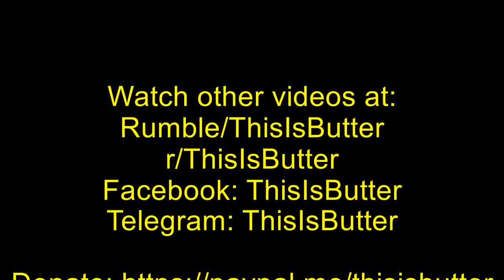Suspect flees from a traffic stop and does burn outs on I 24 crashes into Nashville officer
A man faces several charges after he crashed into a Nashville police officer’s patrol car Tuesday morning while fleeing a traffic stop, officials said.

According to the Metro Nashville Police Department (MNPD), the incident took place at approximately 1:30 a.m. on Tuesday, Oct. 29.

Authorities reported 22-year-old Carlos Esquivel hit the officer’s vehicle as he attempted to flee from a traffic stop. Before the incident, he was reportedly seen driving his Dodge Challenger recklessly along Korean Veterans Boulevard.

Esquivel reportedly then continued onto the westbound lanes of Interstate 24 and began doing donuts in front of an officer’s vehicle while the patrol car had its emergency equipment activated. Esquivel then accelerated toward the patrol car, striking it head-on before fleeing up an entrance ramp.

An MNPD officer was injured in the crash and was taken to an area hospital. According to police, the officer was treated and released on Tuesday afternoon.

Esquivel was booked on four separate charges: